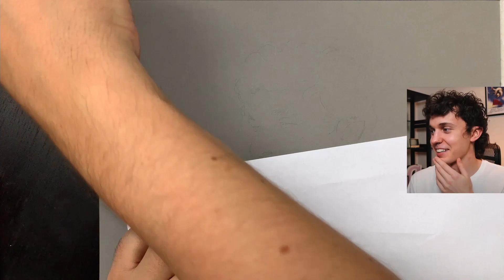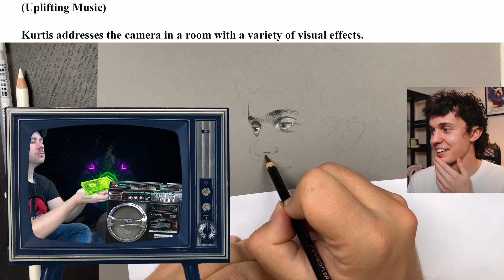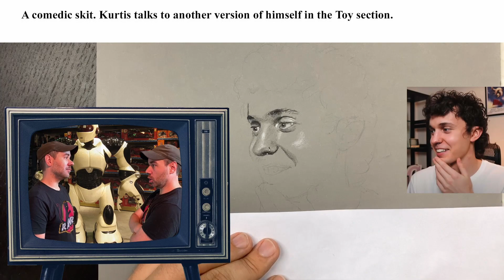I Tried to Create A Video From The Kurtis Conner AI Generated Content Script Bot - And Drew Him!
Kurtis Conner is such a funny guy! And with his AI script bot, EVERYONE can be as funny!

... well, it turns out, it's not that easy! So, I dare you to sit through my try at filming one of the AI generated scripts! :D

Thank you very much for spending time with me! Click here to discover all of the ways of how to get in contact with me (including Twitter and Discord):

Find materials I am using in this video on Amazon.de:

Mars Lumograph black 8B x1
Mars Lumograph black 8B x12 (better value)
General Charcoal White x2
Conté à Paris - Pastel 013 white
Uni-ball Gel Pen white x1
Uni-ball Gel Pen white x3 (better value)
Conté à Paris - Pierre Noire black
Faber Castell Art Eraser
Canson Graduate grey paper

Find materials I am using in this video on Amazon.co.uk:

Conté à Paris - Pastel 013 white x2

Als Amazon-Partner verdiene ich an qualifizierten Verkäufen. Dabei entstehen für euch keinerlei Extra-Kosten.